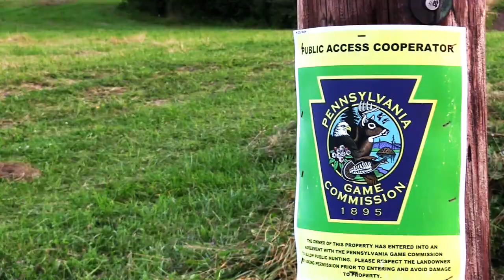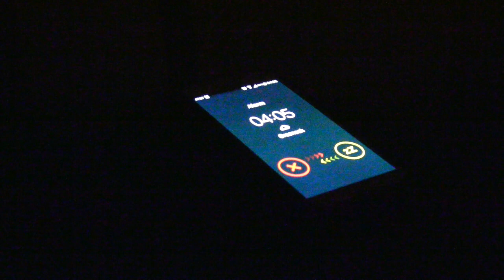Whitetail Problems - Badlands Film Festival 2015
Whitetail Problems season overlook 2014
Badlands Film Festival 2015
southern Pennsylvania bow hunting